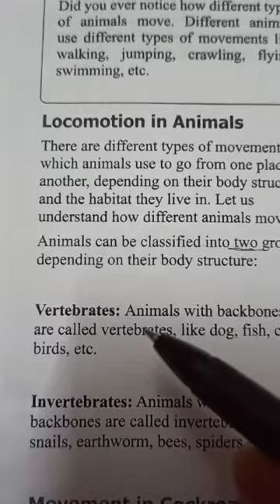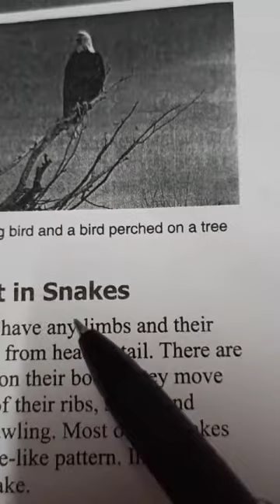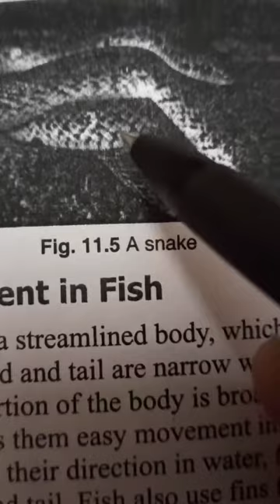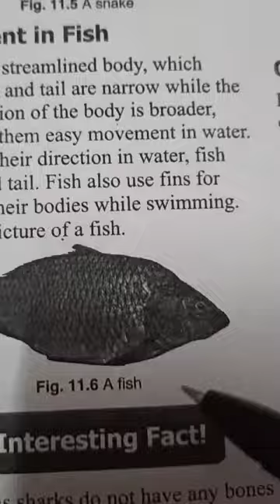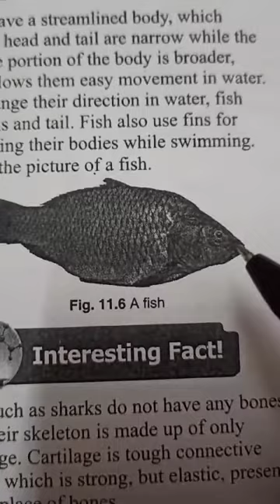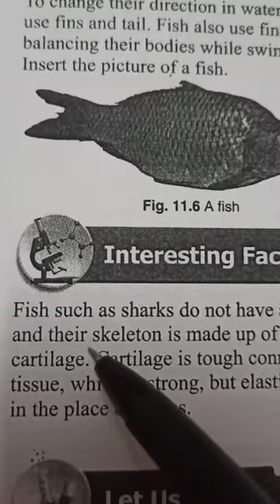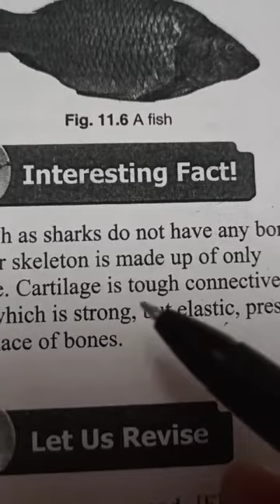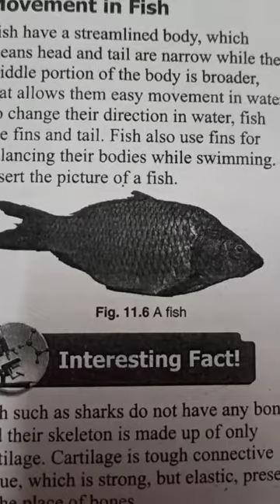Class 6 Chapter 11 Body Movements (part 3)